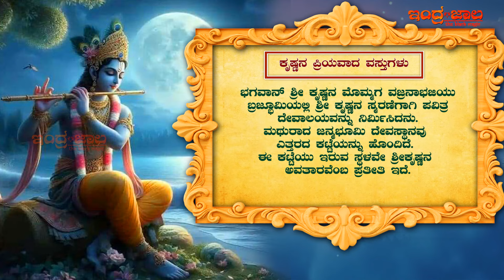ಕೃಷ್ಣನಿಗೆ ಪ್ರಿಯವಾದ ಈ ಹತ್ತು ವಸ್ತುಗಳನ್ನು ಮರೆಯದೆ ಪೂಜೆಯಲ್ಲಿ ಬಳಸಿ | Krishnana Priyavaada Vastugalu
Often called Lord Krishna, he is one of the most widely worshiped and popular Hindu deities. Krishna is the eighth avatar (or incarnation) of Vishnu. He was deified in the 5th century and since then has also been worshiped as the supreme god himself. Krishna is the Hindu god of compassion, protection, and love.